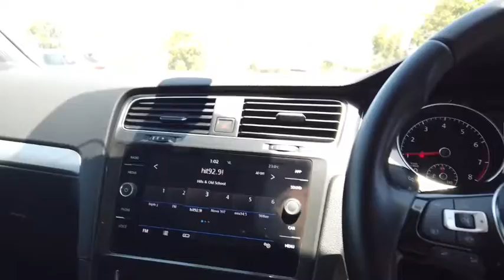2019 VOLKSWAGEN GOLF Myaree, Fremantle, Booragoon, Kardinya, Palmyra, WA 11001282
White New 2019 VOLKSWAGEN GOLF available in Myaree, Western Australia. Servicing the Fremantle, Booragoon, Kardinya, Palmyra, WA area.

Melville Hyundai
170 Leach Hwy